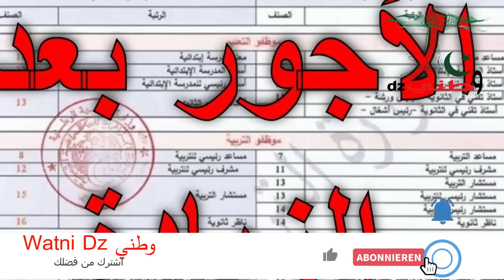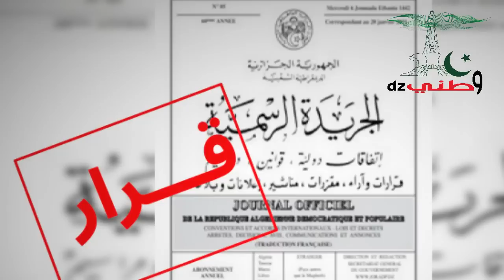الزيادات الجديدة في الاجور 2023 تعرف على قيمة الزيادة الجديدة في الاجور والنقطة الاستدلالية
رابط صفحتنا على الفيسبوك :
حميع الحقوق محفوضة قناة وطني Watni Dz.